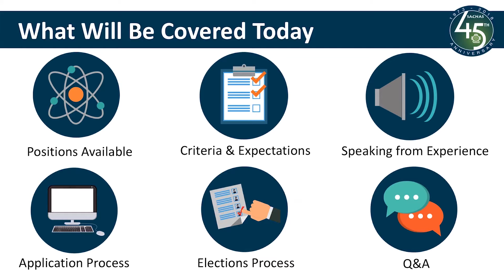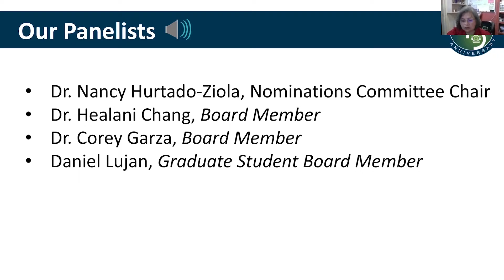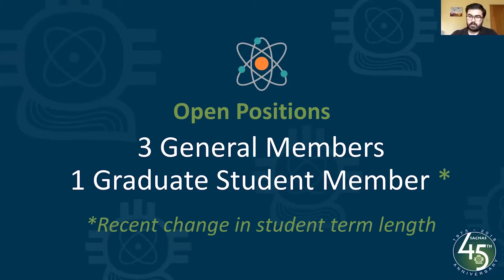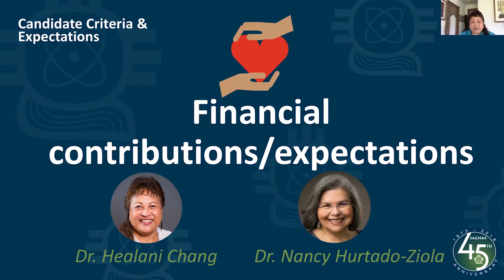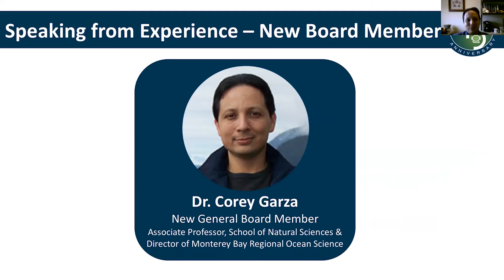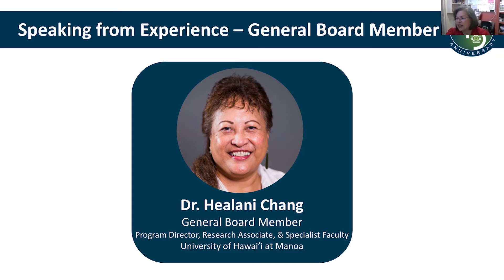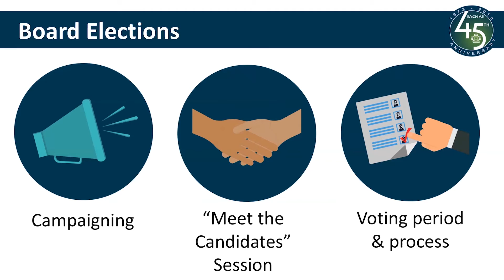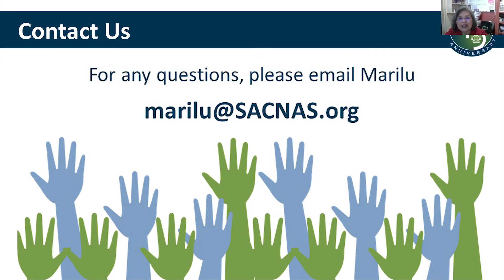SACNAS Board Nominations Webinar - 2018